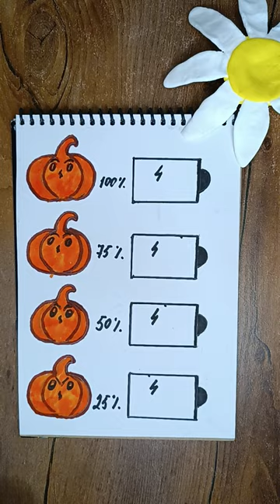What Pumpkin do you have on your battery today?